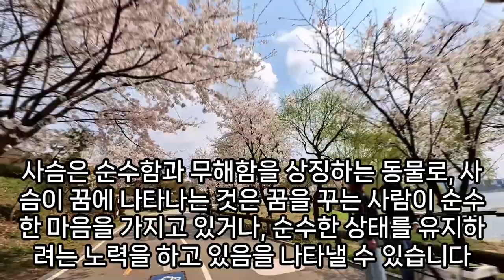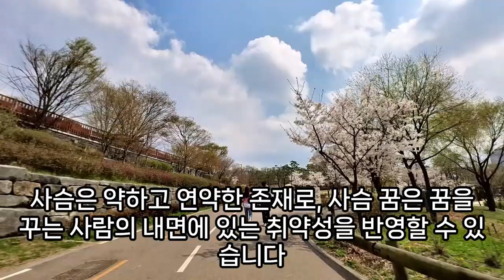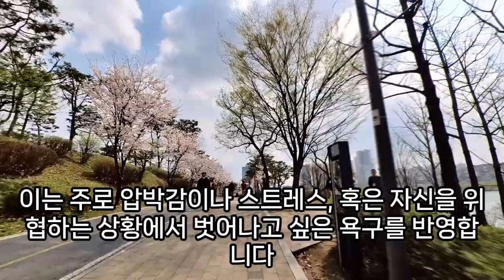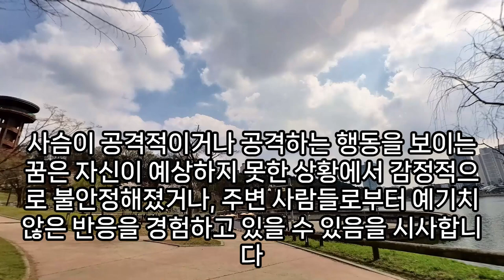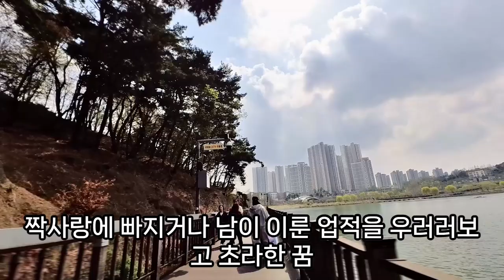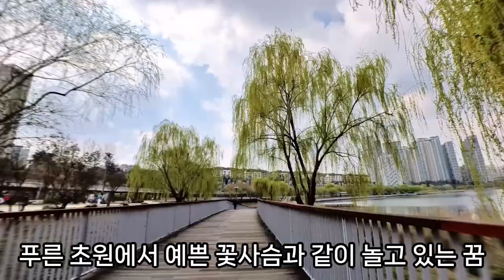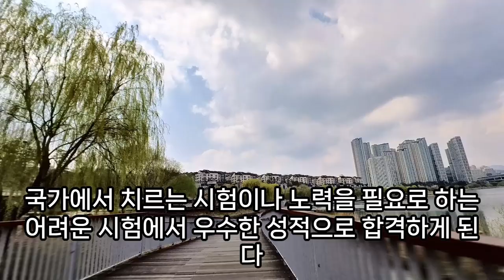사슴 꿈해몽, 귀인을 만난다는 사슴꿈, 행운이 들어 온다는 사슴꿈, 금전운이 들어오는 꿈, 아기 사슴꿈, 황금 사슴 꿈, 사슴을 본 꿈, 사슴 나오는 꿈, 사슴뿔 꿈, 예언,예지몽